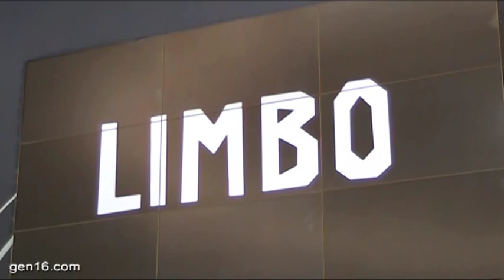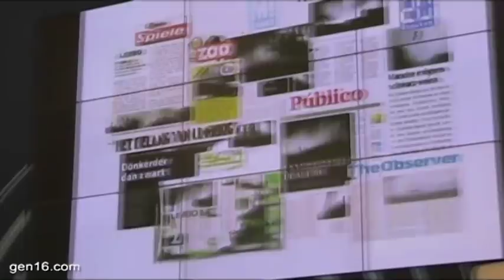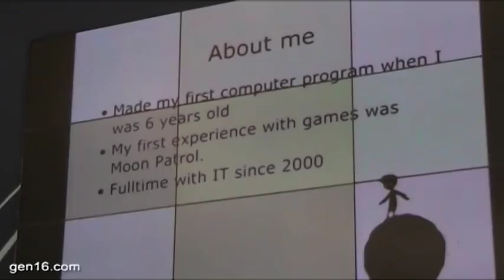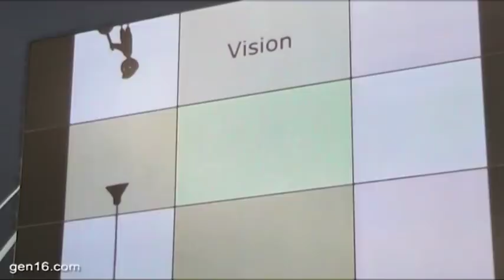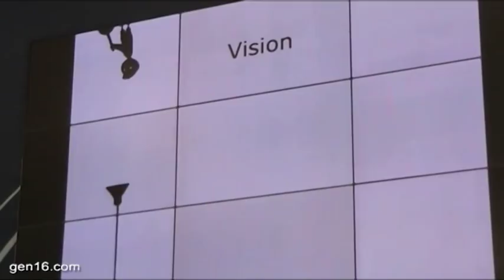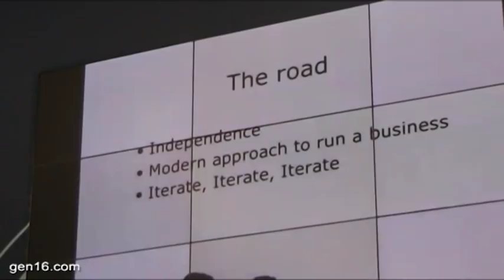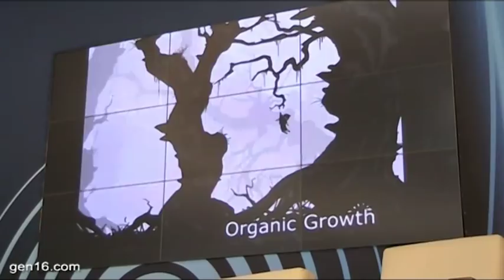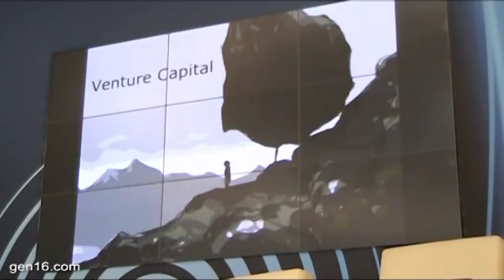gen16.com: Dino Patti Playdead conference: "Big things on a small budget" (part 1) - Gamelab 2011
Dino Patti Playdead conference: "Big things on a small budget" (part 1) - Gamelab 2011